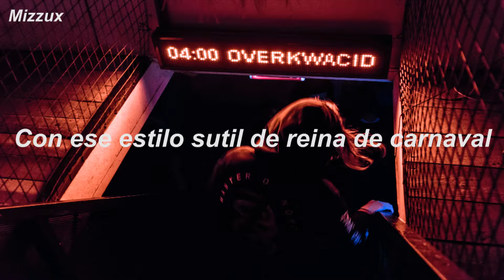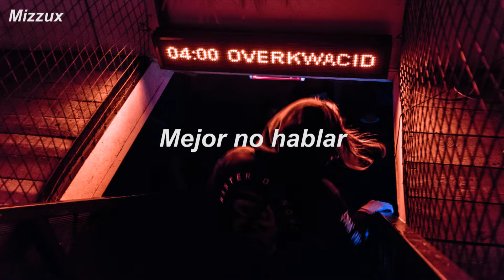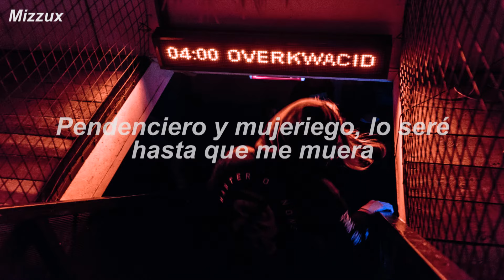Café Quijano - Desde Brasil [Letra]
La musica no es mia.